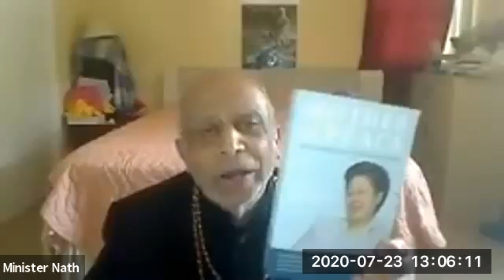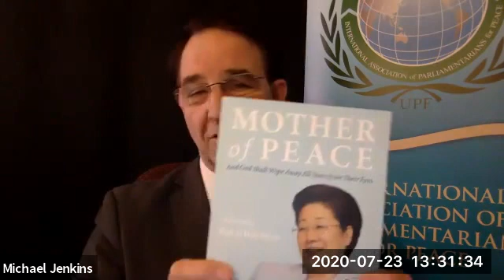16th Interfaith Prayer for the Nation and the World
The Interfaith Prayer series is a weekly session featuring faith leaders from various religious traditions. The Universal Peace Federation believes in the universality of religious values and that true peace may be achieved by supporting the development of an inter-religious realm.